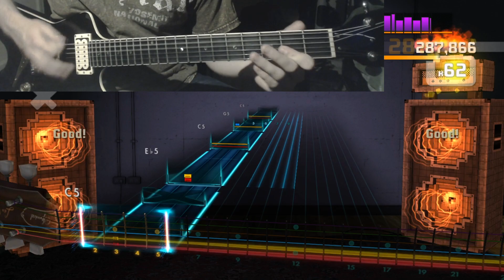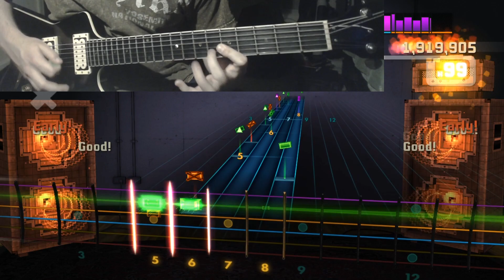Rocksmith 2014 - Bullet for My Valentine - Hand of Blood - 100%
Rocksmith 2014
Bullet for My Valentine - Hand of Blood
Lead Guitar
Hard Score Attack
100%